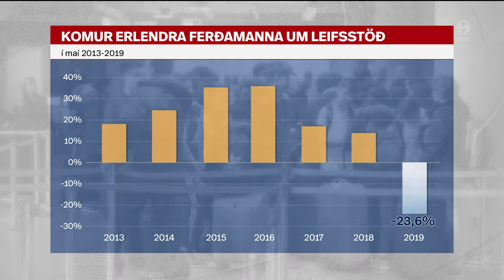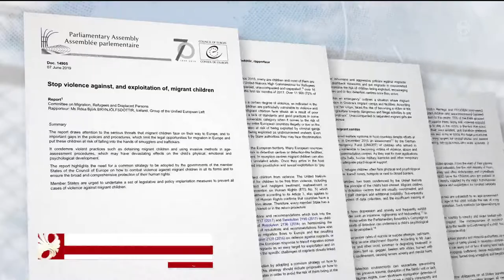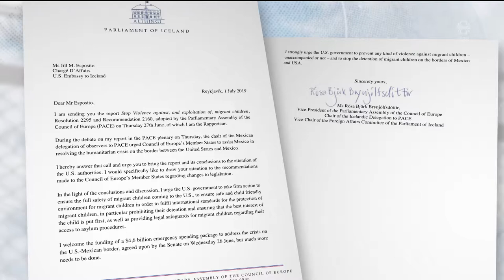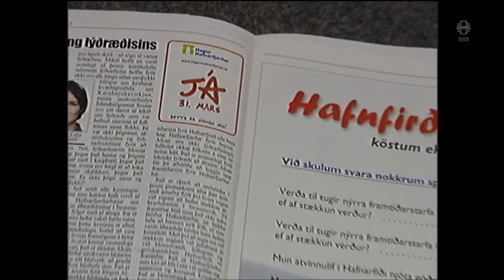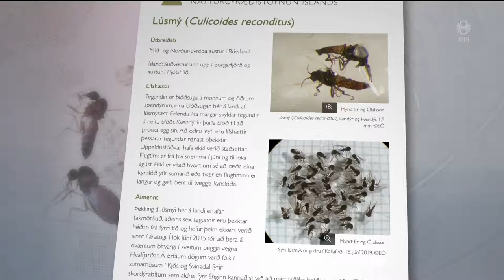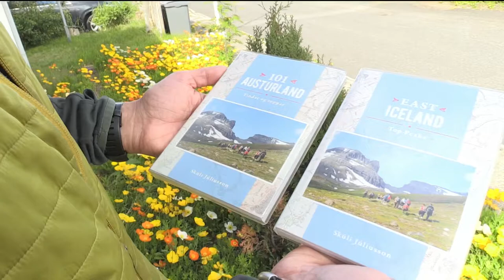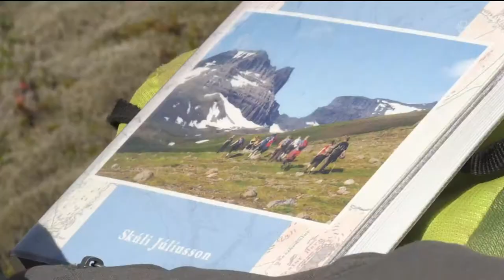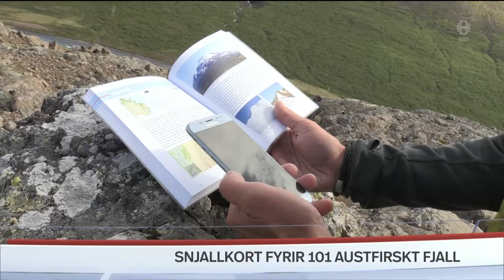Fréttir - 01. júl 2019